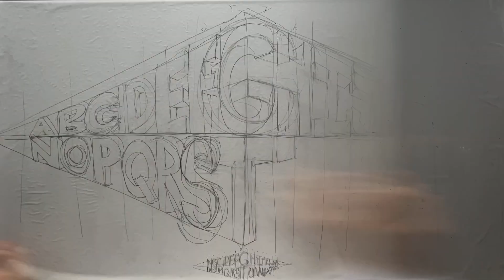Sketching Perspective - Drawing the Alphabet IN 2 Point Perspective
Practicing the Alphabet in 2 point perspective using both hands and a couple of personal my favorite lead holders for drafting. The point of the exercise, sorry for the easy pun, is to rough out from intuition the letters of the alphabet in a symmetrical manner. Looking towards a refined version in the future.